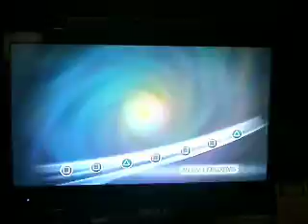Dragon Ball Raging Blast 2 -- Yamcha Moveset & Voice Collection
Dragon Ball Raging Blast 2 -- Yamcha Moveset & Voice Collection Please rate and comment. I'm going to start putting up other characters so people can just check my channel for each character's moveset and combos if I know them.

RUSH COMBO:

SQUARE X4 UP TRIANGLE X2

RAGING SOUL:

SQUARE X5, TRIANGLE X3 (MIGHT BE 4) O, TRIANGLE X3